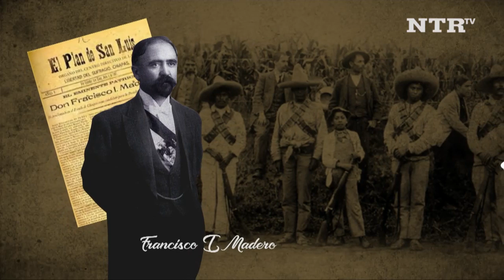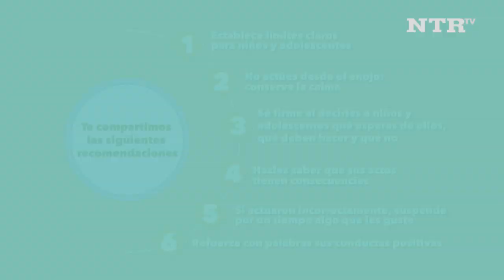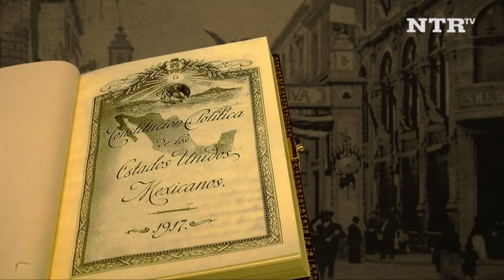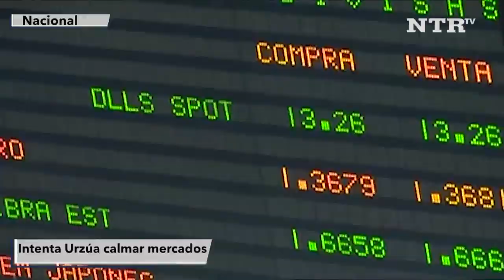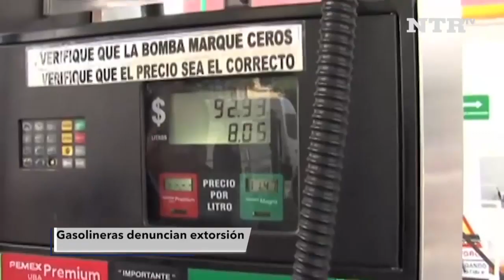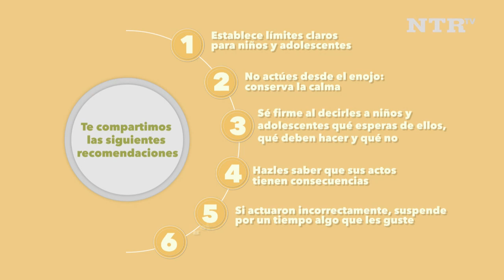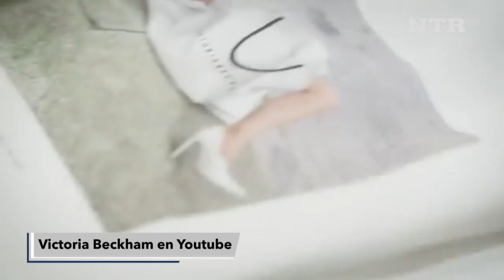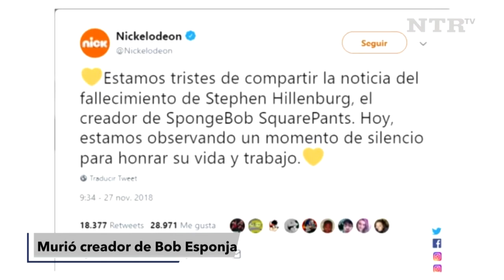InformativoNTR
Informativo NTR con Enrique Laviada